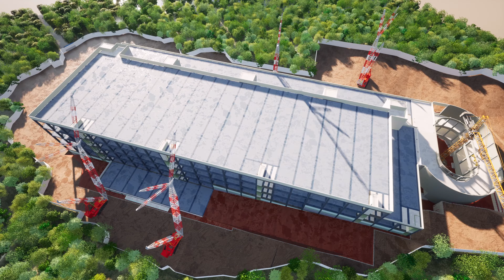Twinmotion | Construction Simulation | 4K UHD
- 3D Modeling : ArchiCAD 25
- Animation & Rendering : Twinmotion 2022.1